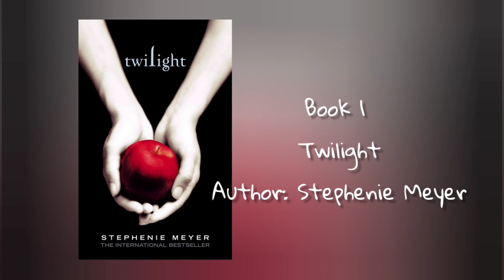Twilight | Audiobook | Chapter 5